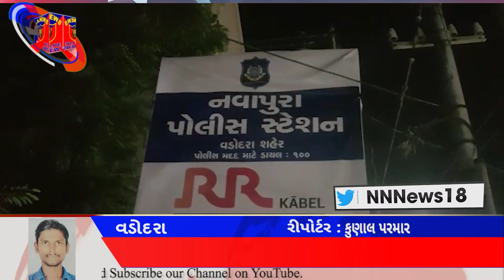સચિનદેવ નામના પત્રકાર ઉપર જીવલેણ હુમલો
વડોદરા શહેરમાં બુટલેગરો બેફામ બન્યા કોઈપણ જાતના પોલીસના ભય વગર દારૂ-જુગારના સમાચાર કેમ છાપે છે એવું કહીને સચિનદેવ નામના પત્રકાર ઉપર જીવલેણ હુમલો કર્યો અને ભવિષ્યમાં આવા કોઈ સમાચાર ચલાવીશ તો જાનથી મારી નાખીશ તેવી ધમકી આપવામાં આવી છે નવાપુરા પોલીસે ગુનો નોંધીને તપાસ હાથ ધરી છે
નવાપુરા પોલીસ PI દ્વારા સારો સહકાર મળ્યો અને બુટલેગર આરોપી ને જલ્દી પકડવા માટે કહ્યું છે

વડોદરા રિપોર્ટ કુણાલ પરમાર